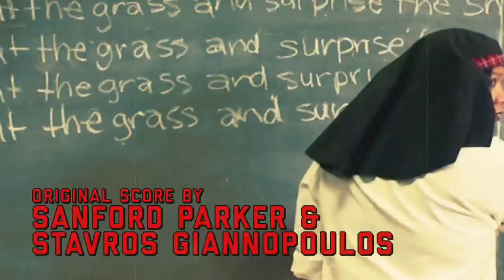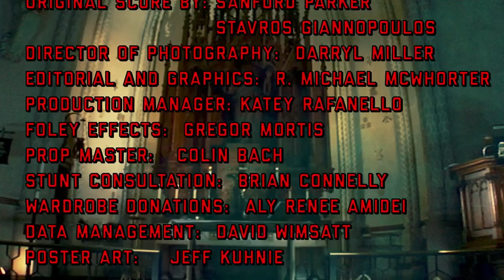Sacred Mass of the Nunja HD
A salvaged sequence of nunsploitation from the wreckage of an unfinished experimental film seven years in wait finds new life on it's own as a musically driven exploration into faith, discipline and madness.